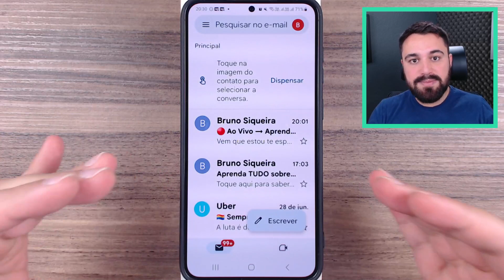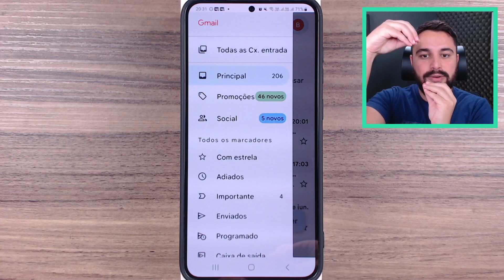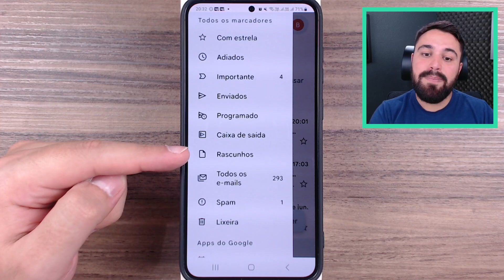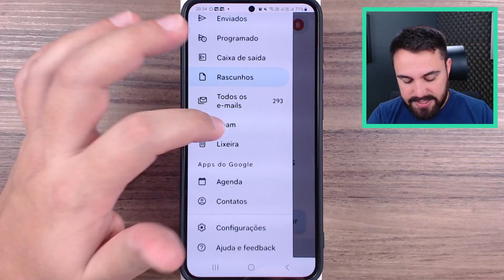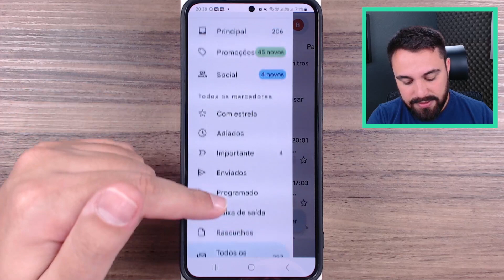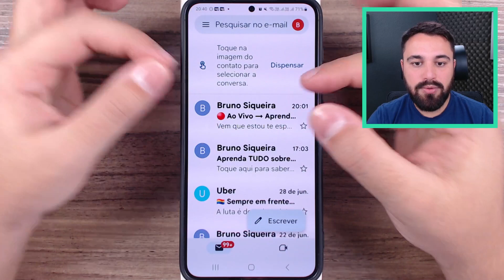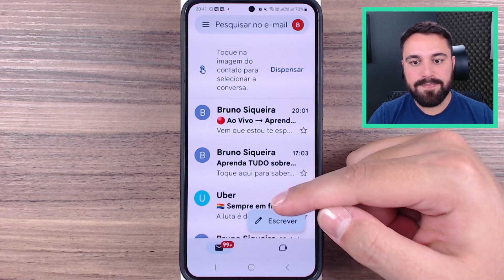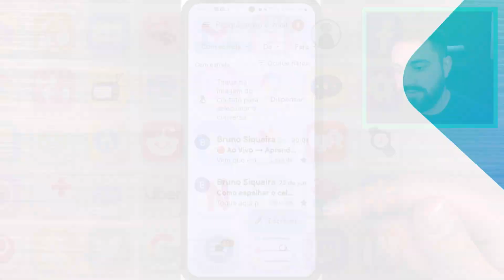COMO O E-MAIL FUNCIONA (PASSO A PASSO)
Você sabe como o e-mail funciona? Neste vídeo, eu te mostro, passo a passo, o funcionamento do aplicativo de e-mail do celular. Confira!